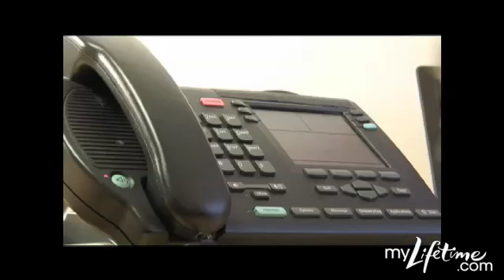Project Runway: Irina Shabayeva's Casting Session | Lifetime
Watch "Project Runway" Season 6 Designer Irina Shabayeva's casting session, as she tries to impress the judges with her designs and personality. She is from New York, NY.

Watch all the Project Runway and Models of the Runway episodes and extras